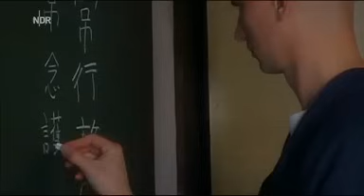Abt Muho, Zen Meister, zu Gast bei DAS (NDR)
Als Olaf Nölke kam er 1968 in Berlin zur Welt – inzwischen leitet er das größte Zen-Kloster Japans und heißt Abt Muho. Er ist überzeugt: "Das Leben hat mich auf einen besonderen Weg geschickt. Die Erkenntnisse, die ich gesammelt habe, möchte ich mit anderen teilen." Den Tod etwa, müssen wir nicht fürchten, so Muho. Die Kunst des Loslassens beginnt in seiner Weltsicht schließlich nicht erst am Ende des Lebens. "Ein Regentropfen kehrt ins Meer zurück", heißt passend dazu sein aktuelles Buch. Was wir Westeuropäer daraus lernen können und wie sein Leben im japanischen Kloster mit Frau und drei Kindern aussieht, das erzählt Abt Muho bei uns auf dem Roten Sofa.

...Auf meiner Google+ Seite ) findet ihr auch buddhistische Texte, Zeitschriften, Bücher ( PDF ) zum Lesen, Downloaden und Teilen !